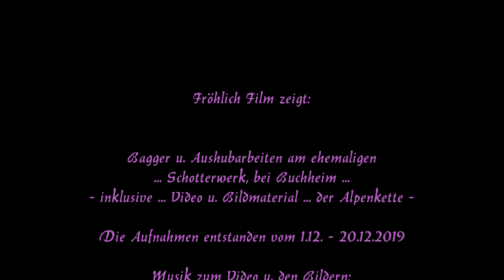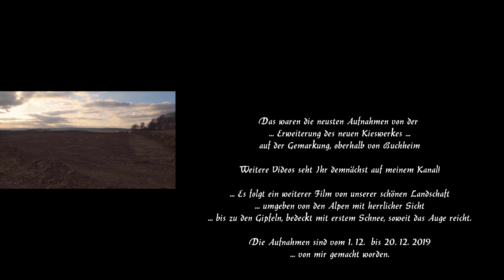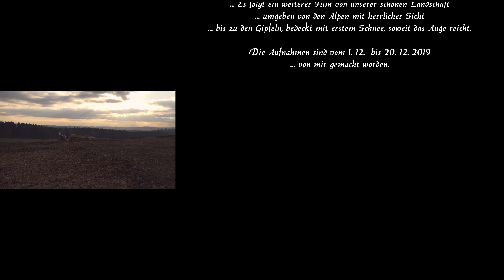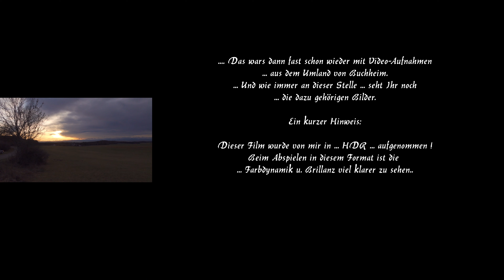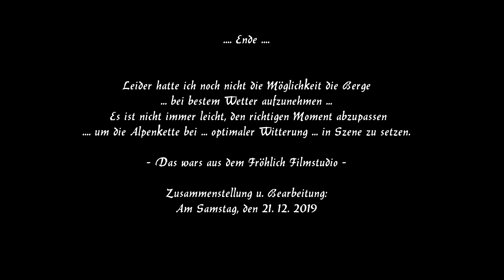Bagger und Aushubarbeiten am neuen Kieswerk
Am alten Schotterwerk bei Buchheim gehen die Erdarbeiten zügig weiter. Im 2. Film meines Beitrags habe ich die Erweiterung und Abtragung des Erdreiches mit einem Bagger und zwei Kieslaster, Anfang bis Mitte Dezember 2019 ... filmisch festgehalten.
Desweiteren habe ich am Buchheimer Hans, und in dieser schönen Umgegend, den herrlichen Sonnenaufgang und die wunderbare Bergkette und unser Dorf ... Buchheim ... von weitem in Szene gesetzt. Viel Freude beim Anschauen meines Videos wünscht ''Euch'' allen ... Detlef Fröhlich, vom oberen Donautal.